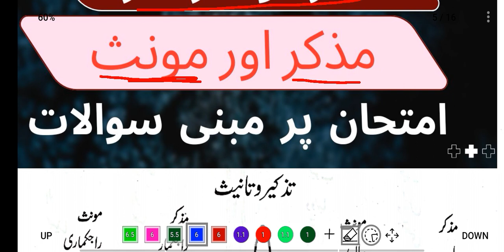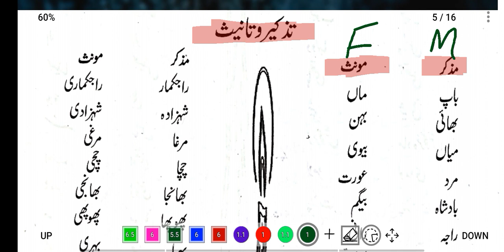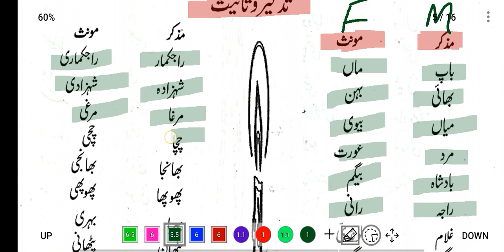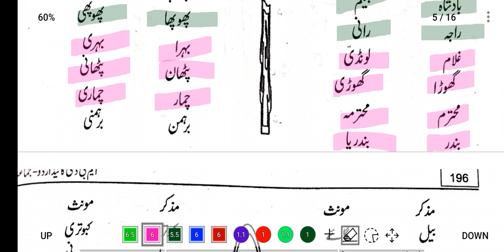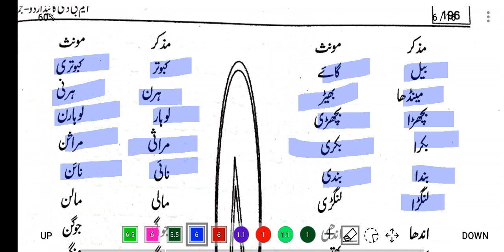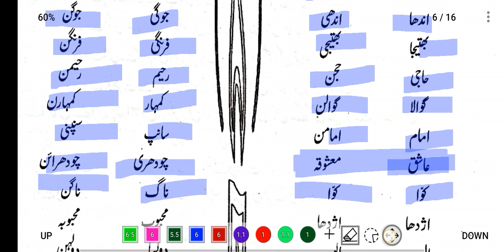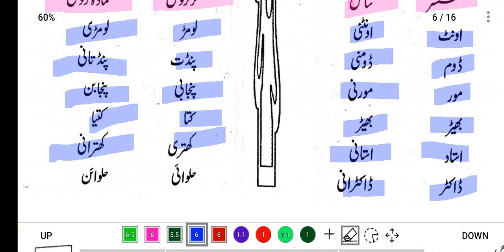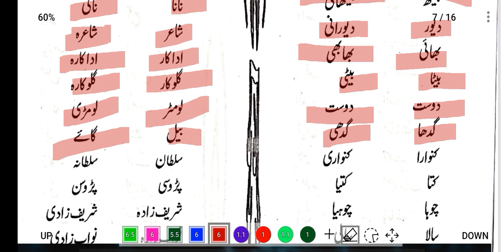Class 8th Urdu Grammar مونث اور مذکر